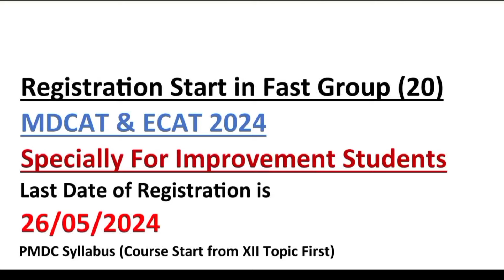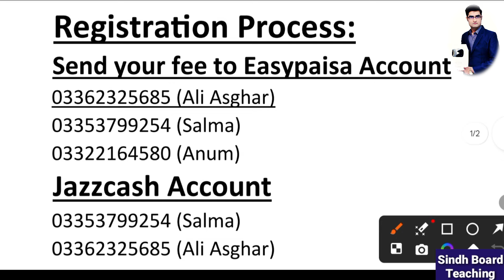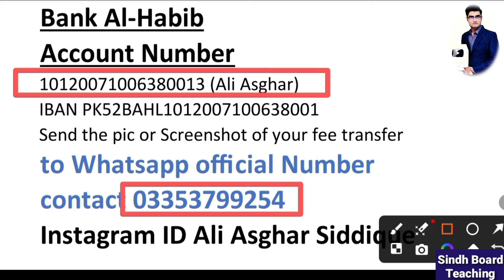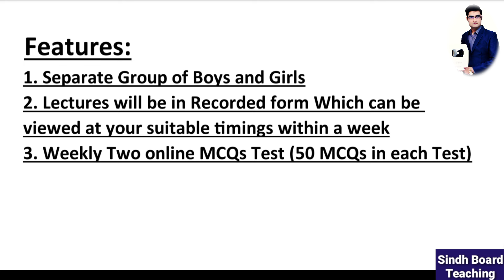Registration Start in Fast Track Group (MDCAT & ECAT 2024)